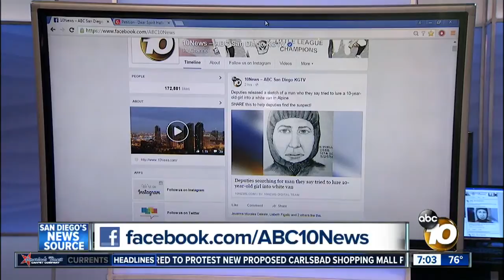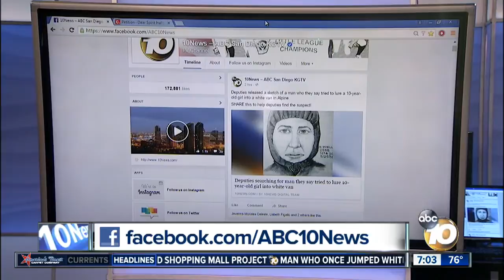Sketch released of man who tried to lure girl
She was playing outside of an Alpine apartment complex.